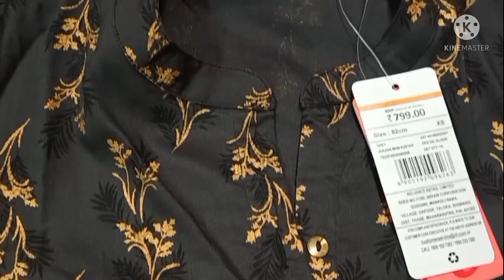Reliance Trends Kurtis/how to purchase trends Kurtis in low price/Aavaasa Kurtis/Brand Kurtis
Aavasa brand Kurtis

 Address :
No 113 Egmore high road Egmore
Chennai, 600008.

Aavasa brand Kurtis avalible in Tamil/ Aavasa Kurtis avalible / Kurtis avalible